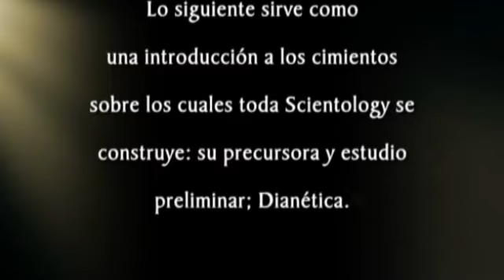Dianetica: La Ciencia Moderna de la Salud Mental (Introducción)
Dianética: La Ciencia Moderna de la Salud Mental

El inesperado acontecimiento que inició un movimiento mundial. Porque aquí se encuentra el libro histórico de L. Ronald Hubbard presentando su descubrimiento de la mente reactiva que subyace y esclaviza al hombre. Ésta es la fuente de tus pesadillas, miedos irracionales, malestares e inseguridades. Y aquí está el modo de deshacerse de ella y lograr la meta tan largamente buscada de Clear. Porque aquí está el manual completo del procedimiento de Dianética y con el que dos personas razonablemente inteligentes pueden romper las cadenas que las han mantenido prisioneras de los trastornos y traumas del pasado. Al ser un éxito editorial durante más de medio siglo y con decenas de millones de ejemplares impresos, traducido a más de cincuenta idiomas y usado en más de 100 países de la Tierra; Dianética es, sin discusión, el libro sobre la mente humana más leído y más influyente que se haya escrito jamás. Y por eso siempre se le conocerá como el Libro Uno.